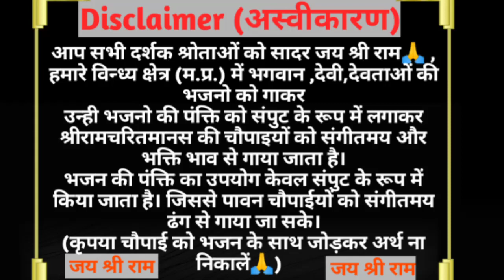कुवँर दुई आए जाऊँ सखी लूंँ निहार/ बघेली लोकगीत/ रामायण भजन